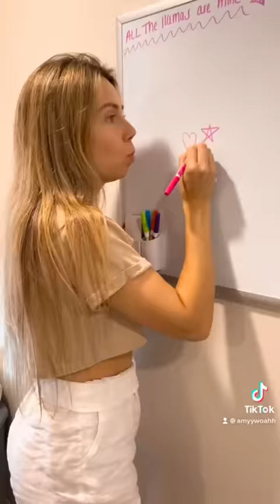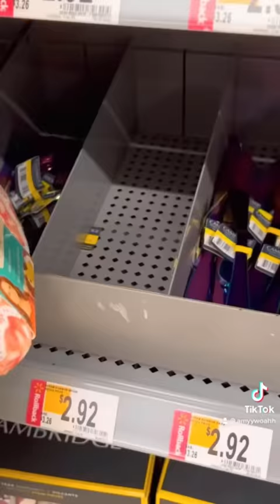FUNNY TIKTOK COMPILATION AMYYWOAHH SUMMER 2022 !! *Relatable Videos*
Hi guys!! Here are my most recent TikTok’s from this past month :) hope you enjoy !

Me llamabean and fluffbean love you so much!!!💗🦙💗🦙💗🦙💗